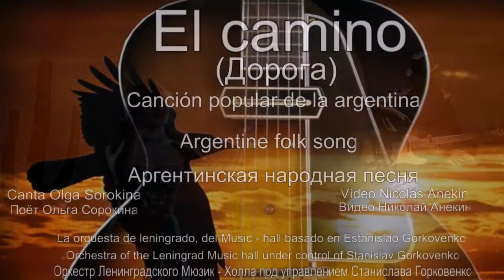Ольга Сорокина. El Camino - Камино - Дорога (аргентинская песня)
Запись аргентинской песни "Камино"("Дорога") сделана на Ленинградском радио в 1972 году перед гастролями Ленинградского Государственного Мюзик - холла в страны Латинской Америки.Песня взята из репертуара болгарской певицы Лили Ивановой и никакого отношения к песне "O G?nler" ("Те дни") на турецком языке не имеет. Иполнитель Заслуженная артистка РСФСР, лауреат международных конкурсов, солистка Ленинградского Мюзик - Холла Ольга Сорокина в сопровождении оркестра Ленинградского Мюзик- холла под управлением Станислава Горковенко. Аудиозапись оцифрована со студийной магнитофонной бобины из архива Ольги Сорокиной.